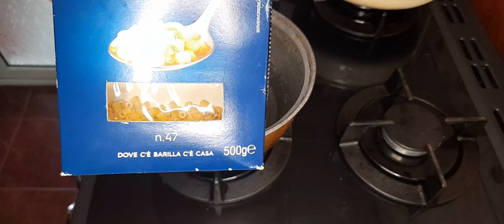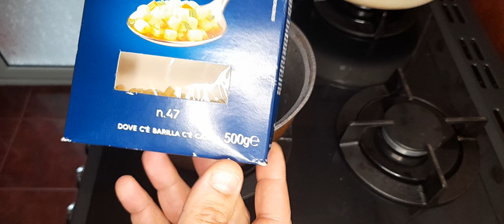Momeala# pentru pescuit caras# si ciortan, Barilla# 47.metoda de preparare🎣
Barilla 47 este o momeala care am avut rezultate fantastice la pescuitul carasului,rosioarei,ciortanului.Atat la undita cat si la feeder.fierbeti pastele maxim 4 min ptr pescuit stationar(undita) si 3 min ptr pescuit la distanta(feeder,lanseta) Fire intinse!

Metode pentru a realiza forfac cu fir de par si cum se leaga carlig la varga